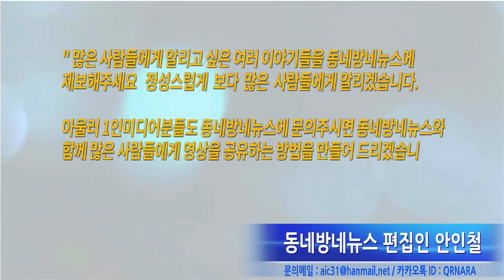[하나뿐인 내편] 차화연, 최수종-유이 향한 분노 폭발! 시청률 40% 돌파 by 김빛나 아나운서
KBS 2TV 주말드라마 ‘하나뿐인 내편(극본 김사경, 연출 홍석구, 제작 DK E&M)’ 속 최수종-유이를 향한 차화연의 분노가 극에 달한 가운데, 다시 한 번 자체 최고시청률 기록을 경신했다.

  지난 12일(토) 방송된 67,68회에서 각각 30.8%, 35.2%(닐슨코리아 집계 기준)로 출발한 ‘하나뿐인 내편’은 13일(일) 69,70회 방송에서 35.1%, 41.6%를 기록하며 첫 40%대 돌파에 성공했다.

  지난주 ‘하나뿐인 내편’에서는 강수일(최수종 분)-김도란(유이 분)의 관계를 알게 된 오은영(차화연 분)의 분노가 폭발하며 절정의 긴장감을 선사했다.

 한편, 28년 만에 나타난 친부로 인해 인생이 꼬여버린 한 여자와 정체를 숨겨야만 했던 그녀의 아버지가 ‘세상 단 하나뿐인 내편’을 만나며 삶의 희망을 되찾아가는 이야기를 담은 ‘하나뿐인 내편’은 매주 토, 일 저녁 7시 55분 방송된다.

사진제공 : KBS 2TV ‘하나뿐인 내편’ 캡처

음성지원 :  아나운서 김빛나